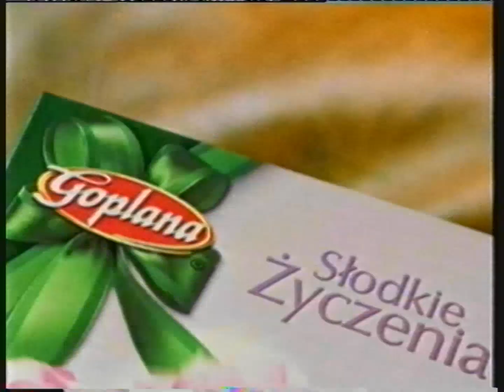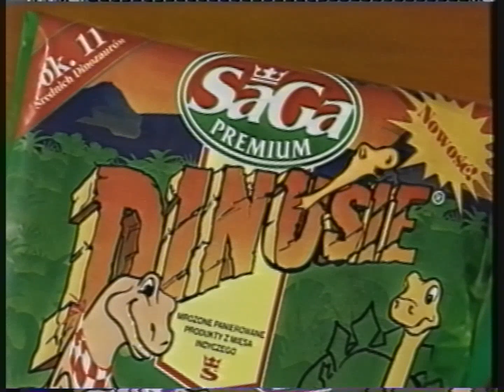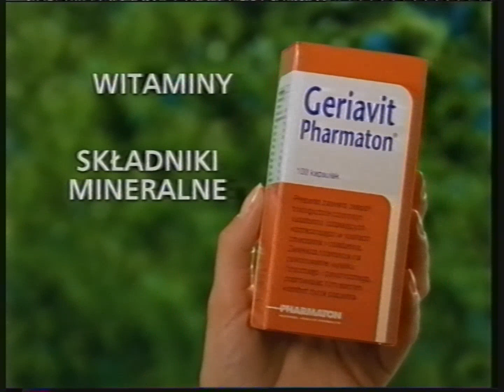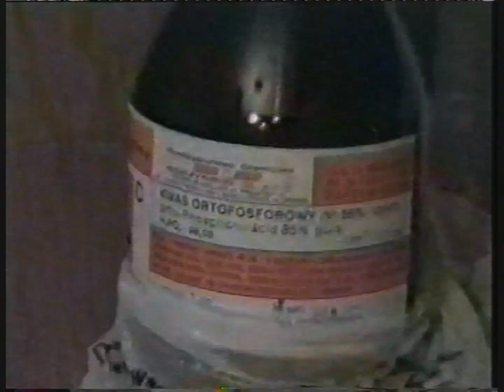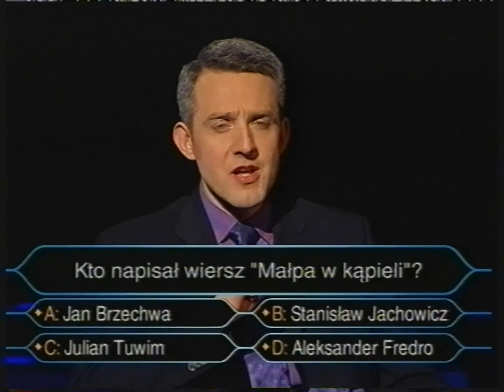TVN - Reklamy, zapowiedzi, spot audiotele Milionerów i belki z 27 marca 2000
Partia kaset: Warszawa (grudzień 2023)